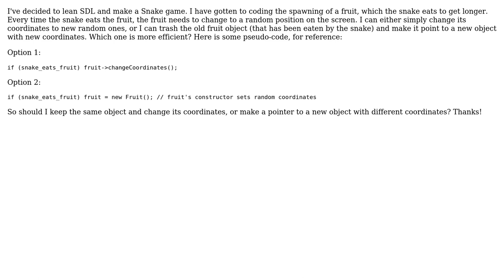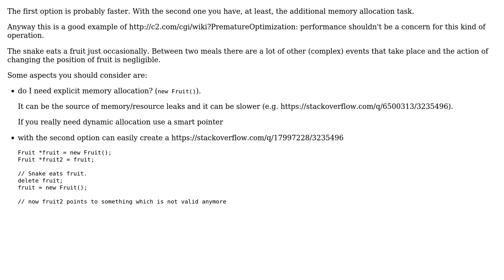Software Engineering: C++ Snake Game Fruit: Change Coordinates or Spawn New Object? (2 Solutions!!)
Software Engineering: C++ Snake Game Fruit: Change Coordinates or Spawn New Object?

With thanks & praise to God, and with thanks to the many people who have made this project possible! | Content (except music & images) licensed under CC BY-SA | Music | Images & others | With thanks to user Vladimir Stokic user manlio user Archie Gertsman and the Stack Exchange Network Trademarks are property of their respective owners. You are responsible for your own actions.